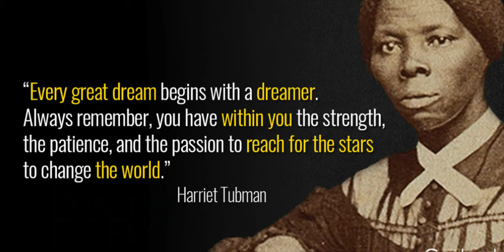SWEET MOTHER - HAPPY MOTHERS DAY/ INTERNATIONAL WOMENS DAY!